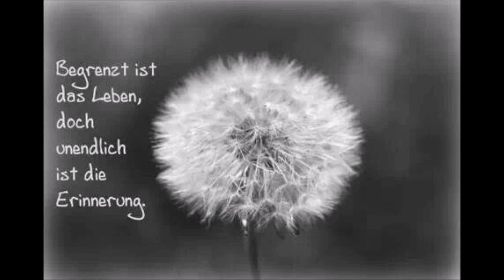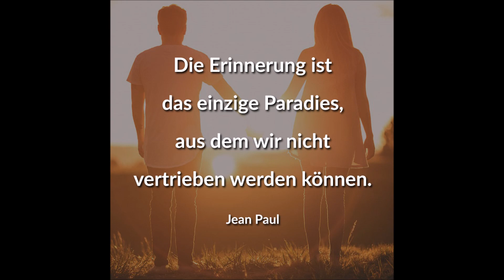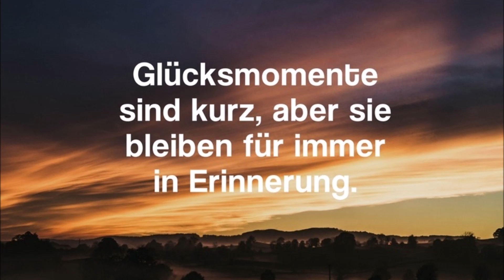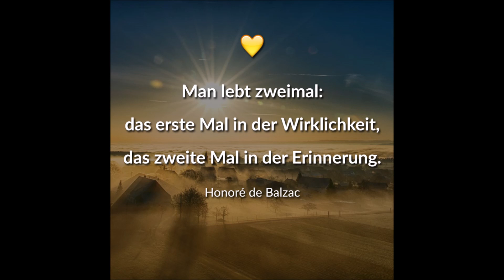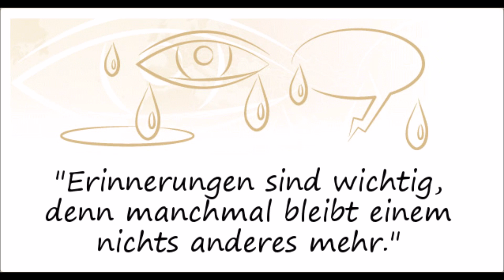Bruckner "Erinnerung" Ana-Marija Markovina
Erinnerung WAB 117 von Anton Bruckner
Ana-Marija Markovina, Klavier